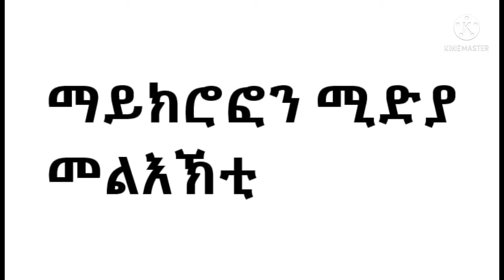ሰራሕ ታሪኽ ሰራዊት ትግራይ ክዝከር II ከይሓልፈኩም